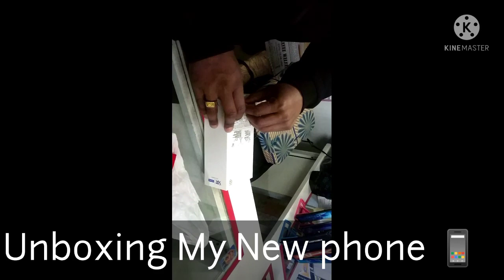Guest in our house 🏘️ / Why did I buy a new phone 📱.